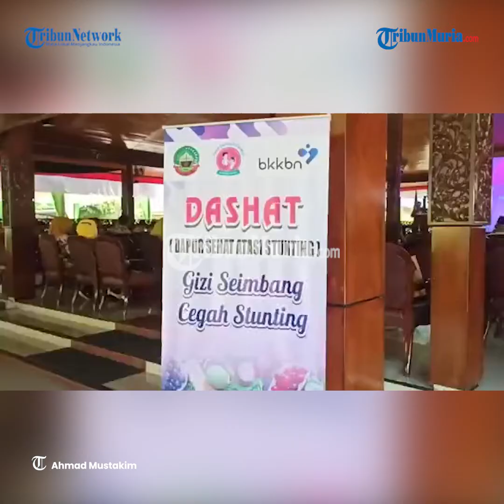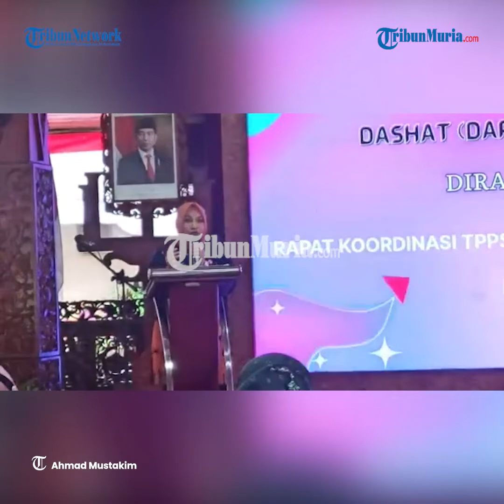Terkait Stunting, Wabup Blora Akan Ada Survei Bulan September Mendatang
Wakil Bupati Blora, Tri Yuli Setyowati mengungkapkan, terkait stunting akan ada survei di bulan September 2022.

Pihaknya ingin segera membentuk struktur TPPS hingga tingkat Kecamatan dan Desa.

Kita ingin penanganan stunting ini menjadi perhatian kita bersama, dalam rangka membangun SDM Blora yang sehat dan unggul.

Diharapkan para tim pendamping desa, kader KB, kader posyandu sama-sama memahami bahwa jenis makanan lokal yang memenuhi syarat untuk balita dan ibu hamil.